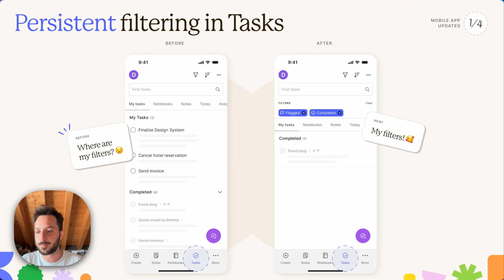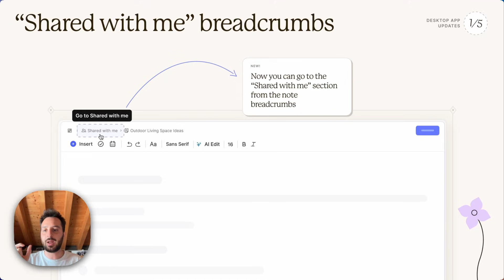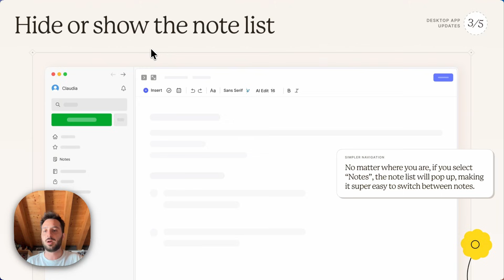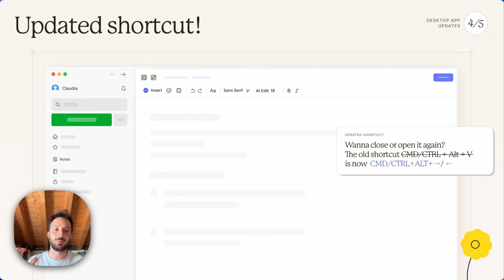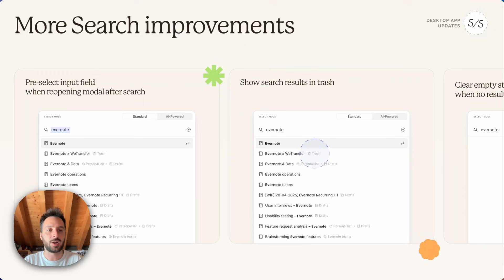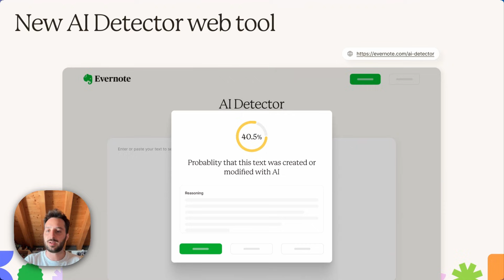Tons of Mobile improvements, (even) better Search, and more 💚 July 2025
In our latest video, we’re breaking down the recent improvements made to the Mobile experience and Desktop experience. Plus, we’ve introduced two powerful new AI tools: AI Diagrams and AI Detector. 🚀

00:00 - Welcome to the recap!
00:05 - [Mobile] Sticky task filters
00:40 - [Mobile] Account menu tweaks
00:58 - [Mobile] One tap to jump to the top of the list
01:12 - [Mobile] New note headers: Add tags & view note info
01:32 - [Desktop] ‘Shared with me’ note breadcrumb
02:05 - [Desktop] Fewer limits for AI Edit
02:30 - [Desktop] Hide/show note list
03:10 - [Desktop] Four more Search improvements
04:49 - 🆕 AI Diagrams
05:10 - 🆕 AI Detector
05:40 - 📣 Call for more feedback!